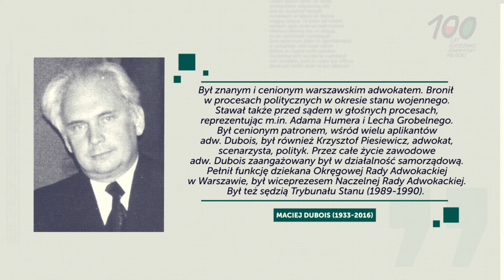Adw. Maciej Dubois (1933-2016) - obrońca polityczny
W ramach obchodów 100-lecia Odrodzonej Adwokatury Polskiej przypominamy sylwetki zasłużonych adwokatów. 17 maja 2018 r. minęła druga rocznica śmierci adw. Macieja Dubois, znanego i cenionego adwokata, obrońcy w procesach politycznych w okresie stanu wojennego.